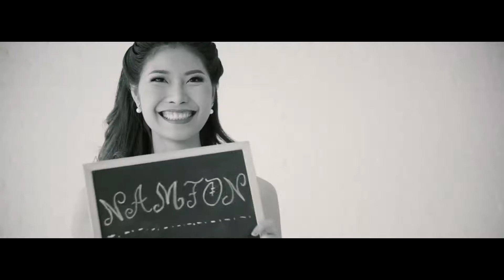Numfon & Benz MV Presentation Studio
Harmonize all your weddings
ID line : nampthip
ID line : harmonizewedding

บริการทั้งหมดของ Harmonize :
- Wedding Planner & Organizer
- รันคิวงานหมั้นและงานแต่งงาน
- Pre-wedding
- MV Presentation
- ช่างภาพวันงาน
- Cinema วันงาน